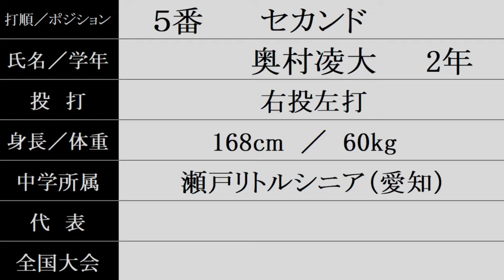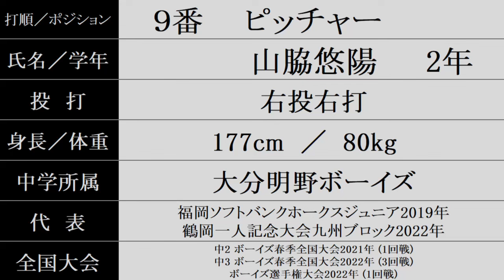横浜高校 Vol.2 新チーム『スタメン紹介』2024年秋季大会地区予選 Vs.横浜瀬谷戦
神奈川県高校野球秋季大会横浜南・横須賀地区予選2024年
ブロック予選　横浜 8-1 横浜瀬谷
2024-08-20 横浜高校野球部グラウンド